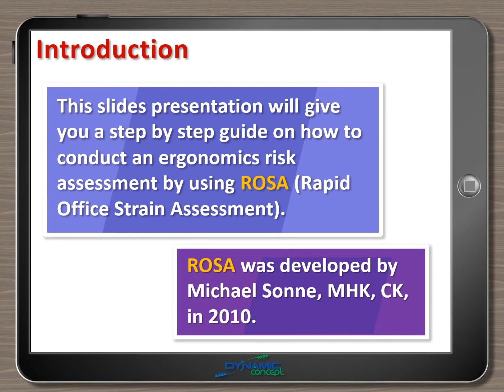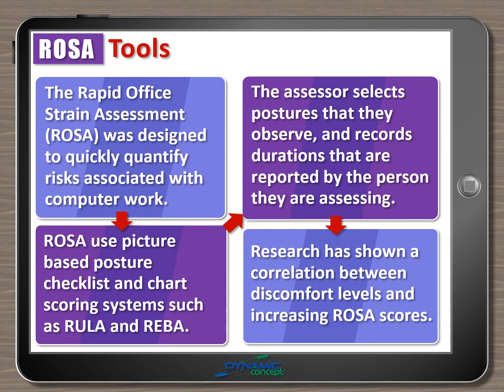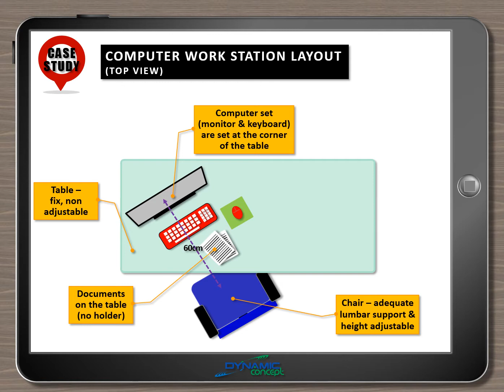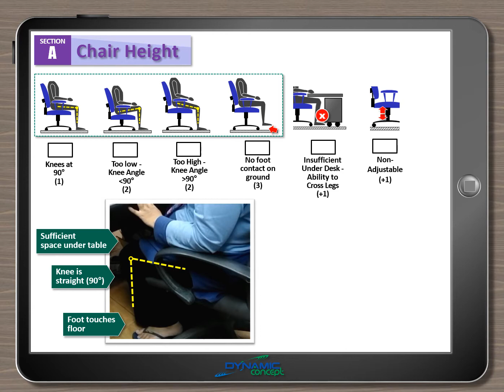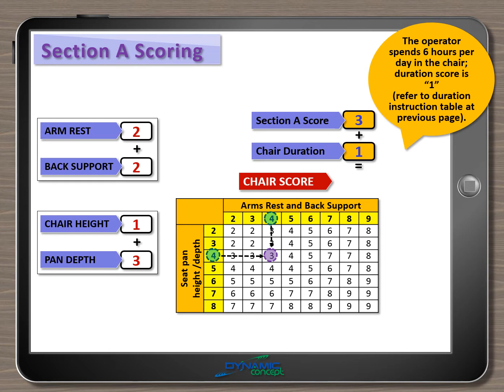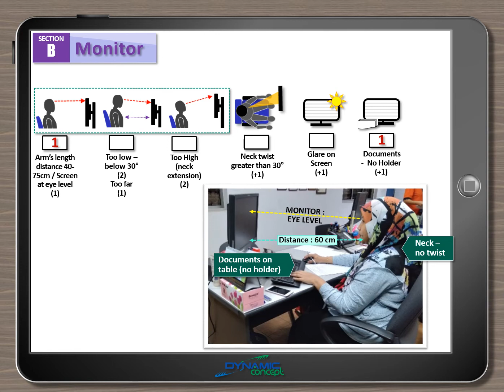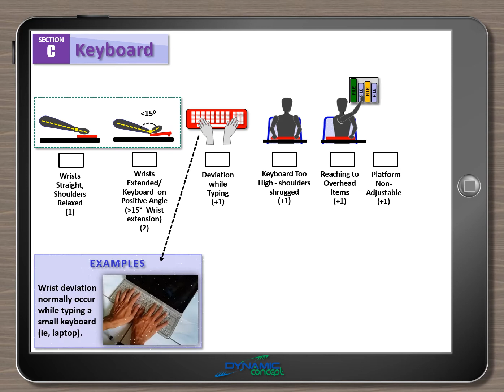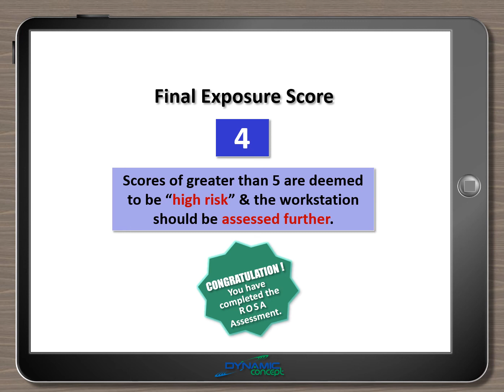Rapid Office Strain Assessment (ROSA) Tool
The Rapid Office Strain Assessment (ROSA) was designed to quickly quantify risks associated with computer work. ROSA use picture based posture checklist and chart scoring systems.

Here are timestamps for your easy references:
00:31 : Introduction
01:03 : ROSA Tools
01:22 : ROSA Worksheet
01:53 : ROSA Scoring Tables
02:15 : Case Study
03:58 : Postural Assessment (Section A : Chair Height, Pan Depth, Armrest & Back Support)
05:45 : Postural Assessment (Section B : Monitor & Telephone)
07:00 : Postural Assessment (Section C : Mouse & Keyboard)
08:10 : Overview of Exposure Score

To get better understanding of Ergonomics Risk Assessment, I suggest you watch the first series of Ergonomics Risk Assessment - Compliance, Tools & Technique :

If you haven't seen the other safety & health videos, check them out on this channel, as I has covered a wide range of topics related to ergonomics and safety & health :

Background Music
Music Title : Movement Control
Composer : Tolyn